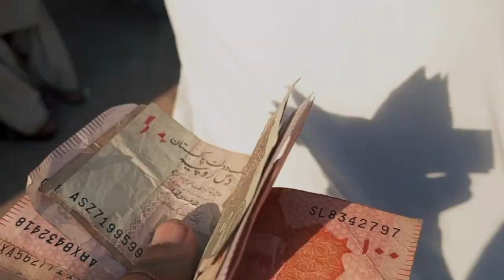gadani men aftari samander k kenare beautiful 😍✨❤ place vlog part 5 topi wala vlog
gadani men aftari samander k kenare beautiful 😍✨❤ place vlog part 5